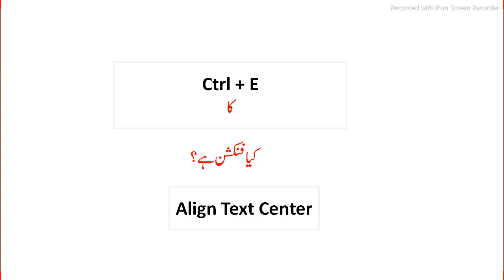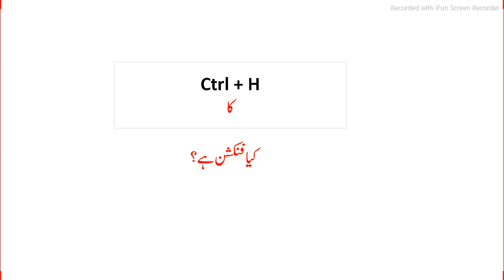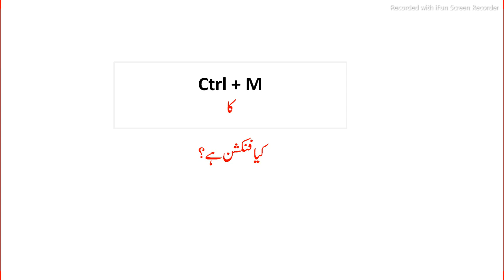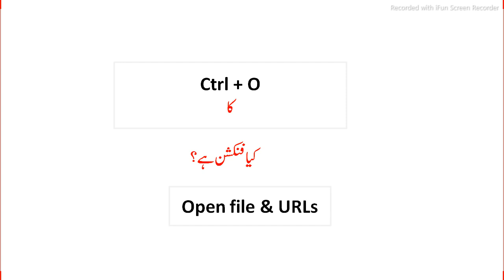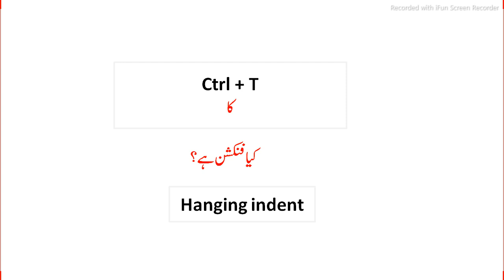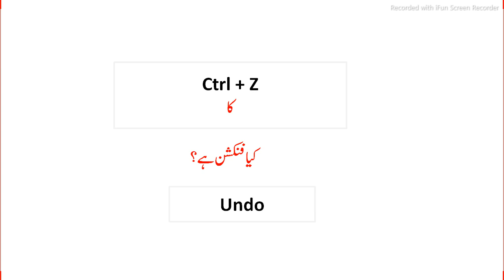All Shortcut Keys of Computer | Ms Windows Short cut keys | Ctrl + (A-Z)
Ctrl+ A
Ctrl+ B
Ctrl+ C
Ctrl+ D
Ctrl+ E
Ctrl+ F
Ctrl+ G
Ctrl+ H
Ctrl+ I
Ctrl+ J
Ctrl+ K
Ctrl+ L
Ctrl+ M
Ctrl+ N
Ctrl+ O
Ctrl+ P
Ctrl+ Q